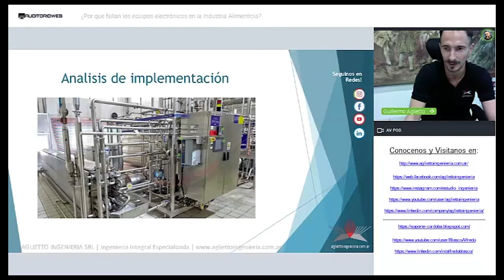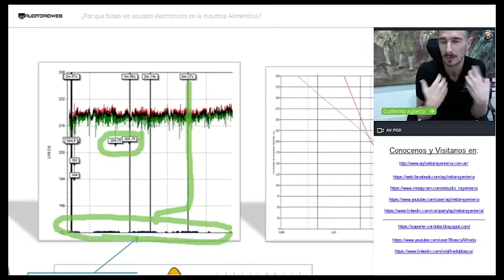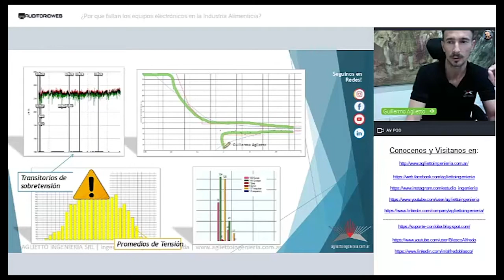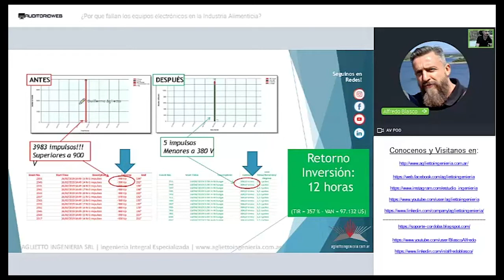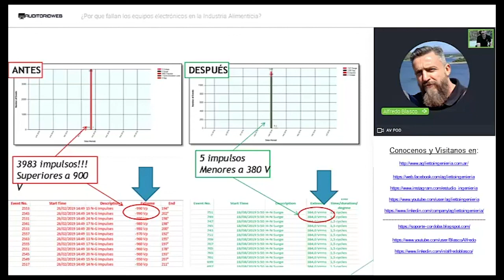2.8 Calidad de Energía en Industria Alimenticia Ejemplo de aplicación de Supresores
Somos Aglietto Ingenieria SRL, expertos en energía desde 1980.
Desarrollamos el Mantenimiento Electrónico 4.0 como método de mejora continua para todas las empresas de Argentina y Latinoamérica.
Bienvenidos a nuestros ciclo de entrenamientos, podcast y webinarios aplicados a Mantenimiento, Ingeniería, procesos y mejorar e la productividad.
Protege tu inversión y asegura el retorno de inversión. Aglietto Ingeniería se especializa en productos y servicios orientados a maximizar la productividad.